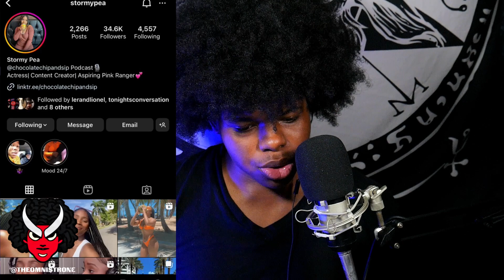Do Women Know About Red Flags In A Man? | Response